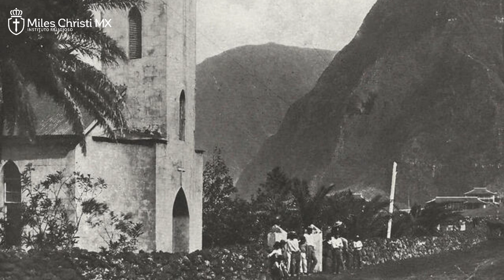🔥San Damián de Molokai, Apóstol de Leprosos | Mini Documental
Aventurero, héroe de Hawaii, orgullo de Flandes, misionero de Cristo.

Muchas gracias por tu ayuda para llevar adelante nuestro apostolado:
DONACIONES
Para depósitos y transferencias bancarias:
Banco: SANTANDER
TITULAR: FUNDACION PAMPA, AC
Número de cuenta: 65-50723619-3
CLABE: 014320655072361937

Para depósitos en OXXO:
Banco: SANTANDER

Que Dios te dé un corazón de apóstol encendido del amor de Cristo.
P. Gonzalo Viaña Leupold, Miles Christi